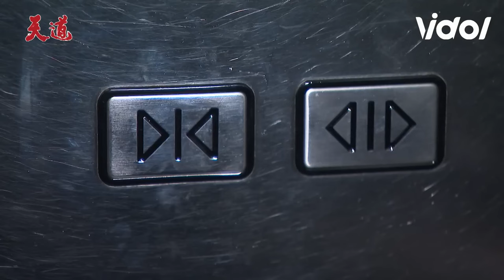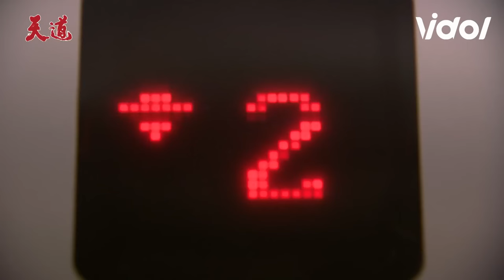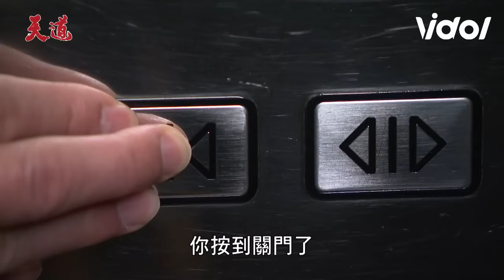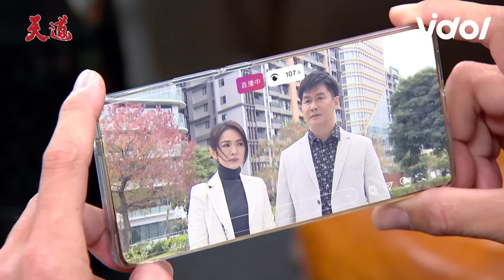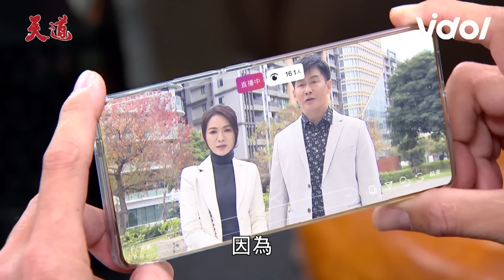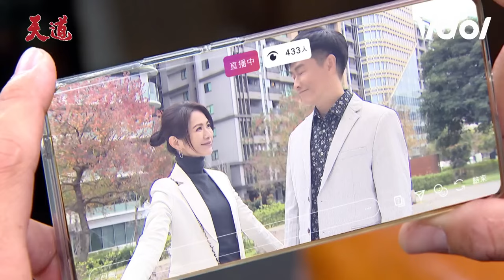天道／東俊氣噗噗！信泰壁咚雅潔曖昧慘了 超強浪漫送禮給瑩瑩感動生情？｜天道 Fight For Justice｜三立娛樂星聞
★訂閱【女孩要幹嘛】甜寵浪漫戲劇看到飽